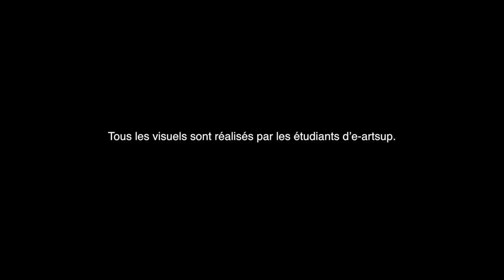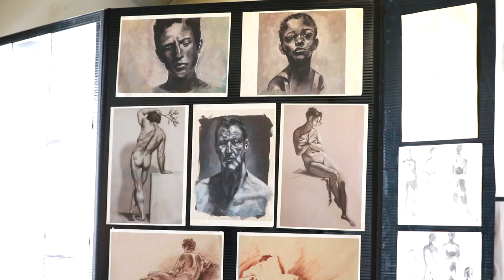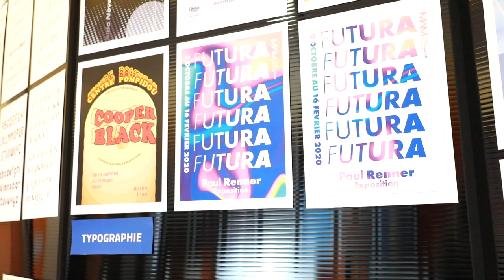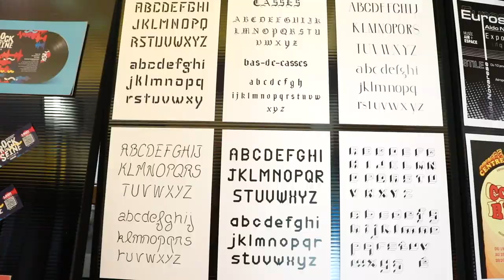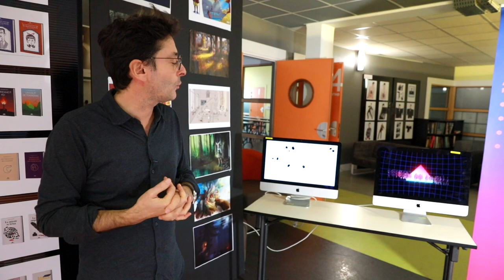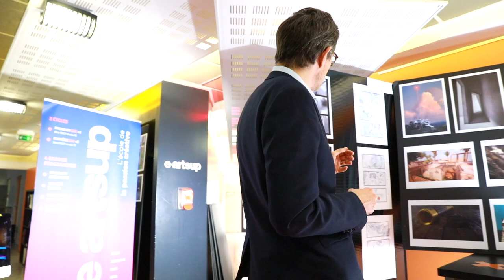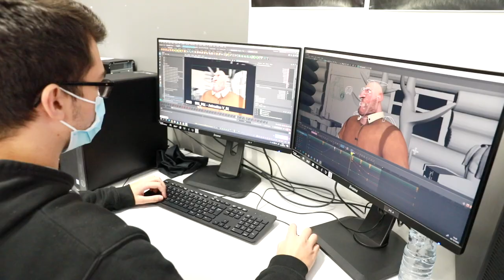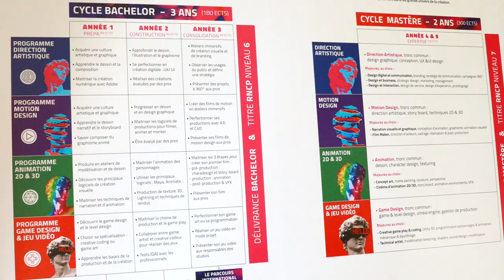Découvrez e-artsup Paris